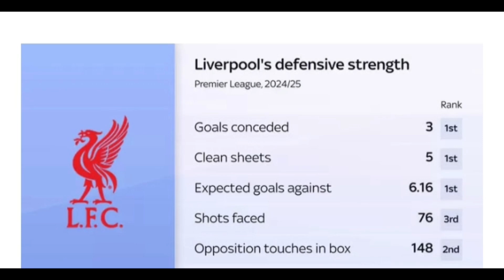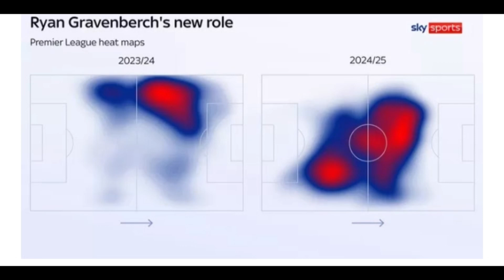Arsenal vs Liverpool Straight win for Liverpool-Morgan